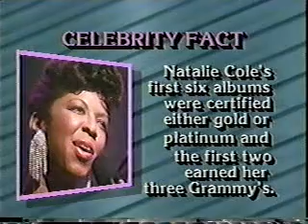Natalie Cole - Interview